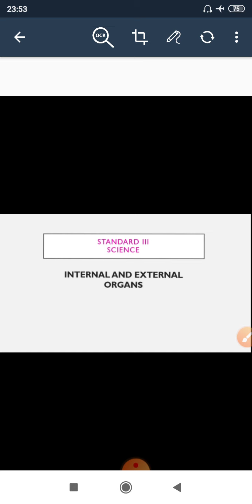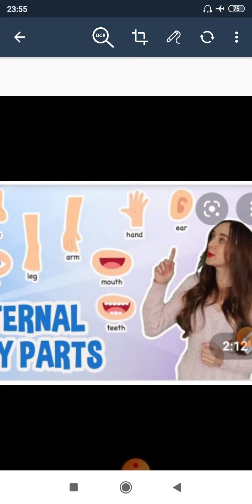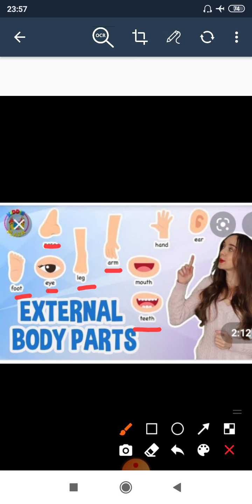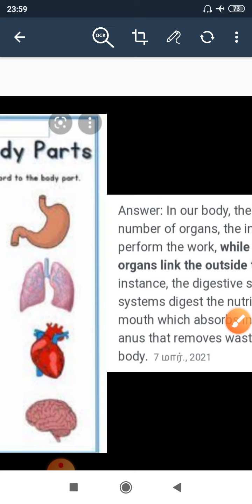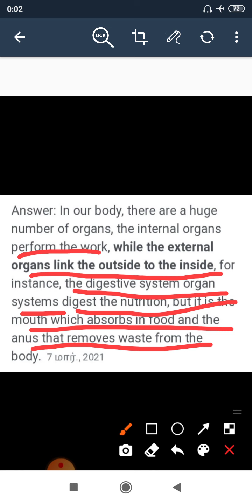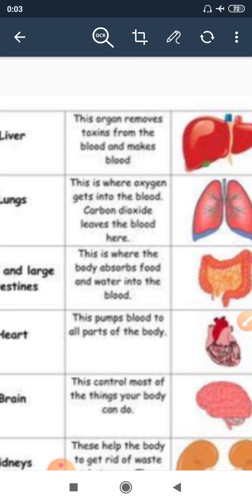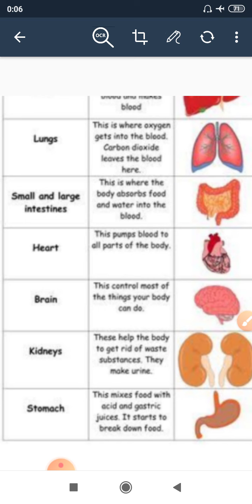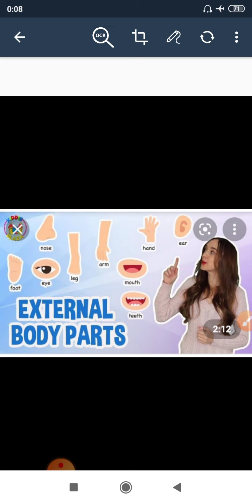Std3_science/Introduction of internal & external organs